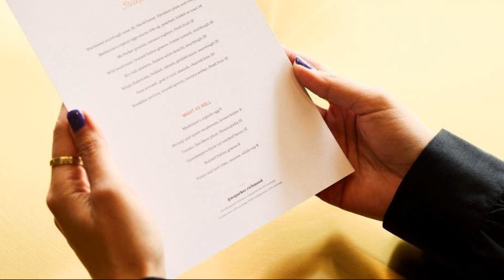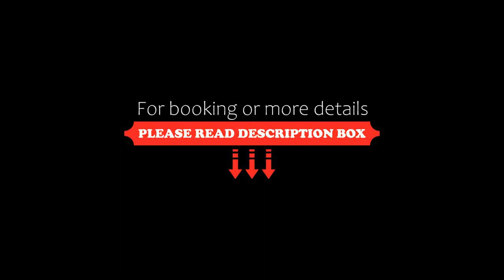The Motley Hotel, Melbourne, Australia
About Property:
Situated 1.7 km from Melbourne Cricket Ground, The Motley Hotel offers 5-star accommodation in Melbourne and has a bar. With a restaurant, the 5-star hotel has air-conditioned rooms with free WiFi, each with a private bathroom. Private parking is available on site.
At the hotel, rooms are fitted with a wardrobe. Rooms are equipped with a safety deposit box and some rooms have city views. All rooms in The Motley Hotel are fitted with a flat-screen TV and free toiletries.
Guest...
Property Type: Hotel
Address: 203 Bridge Road, Richmond, 3121 Melbourne, Australia
Searching For
1. The Motley Hotel - Melbourne - Australia
2. The Motley Hotel - Melbourne - Australia Address
3. The Motley Hotel - Melbourne - Australia Rooms
4. The Motley Hotel - Melbourne - Australia Amenities
5. The Motley Hotel - Melbourne - Australia Offers and Deals
Audio Credit:
Track Title: Subway Dreams
Artist: Dan Henig